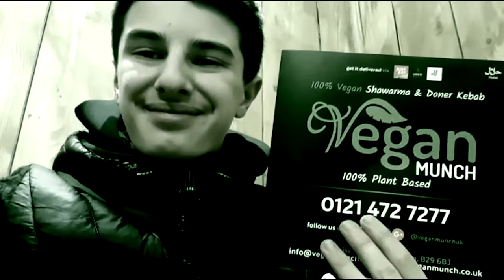Going VEGAN for a DAY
Recorded on a razor mic gaming headset for your listening pleasure.